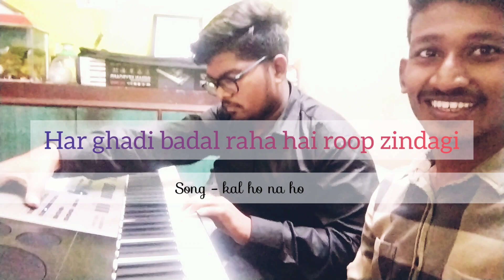Mini Vlog / Talent hunted / Musician / Vivek Yadu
Talent ki khooj ✨

Hello everyone this time here I'm with Mini Vlog with one of the talented person chuperustom Vivek Yadu. .

Actually after so long time , I was gone to his house ( almost from 2017 ) , ( our friendship begins from class 4-5 ) and very surprisingly I have catched him with with many musical instruments . And as the reason I have made mini Vlog.

And if you guys want to join him, are you need to make him the part of your musical community do comment.

Artist Tushar Gupta